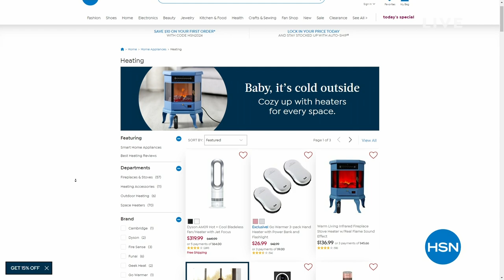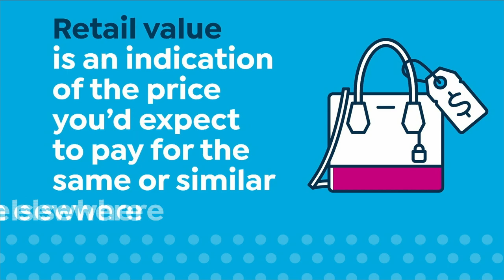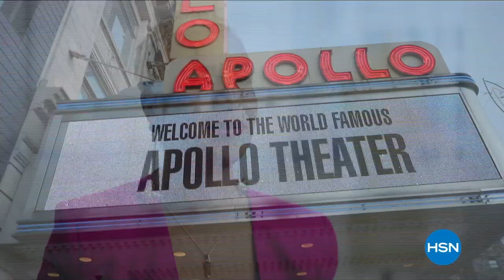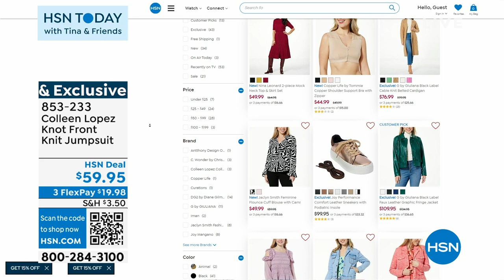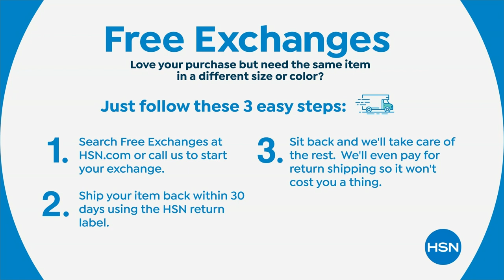HSN | HSN Today with Tina & Friends 01.26.2024 - 08 AM